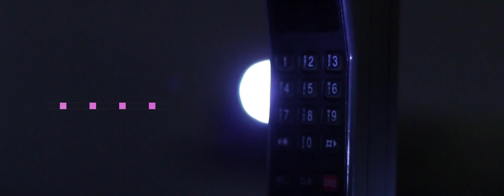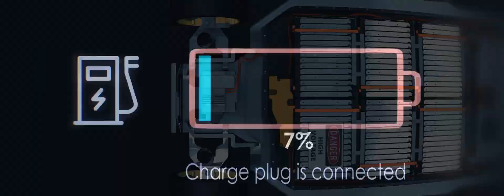Piedmont Lithium - Power with Tomorrow in Mind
The promise of the electric vehicle transition won't happen without an increased supply of lithium. At Piedmont Lithium we're laser focused on becoming the only fully-integrated, sustainable producer of lithium hydroxide from spodumene concentrate in the United States. We're on a mission to support a uniquely American EV supply chain. EV's require lithium-ion batteries, and lithium-ion batteries require lithium. Piedmont Lithium. Power With Tomorrow In Mind.